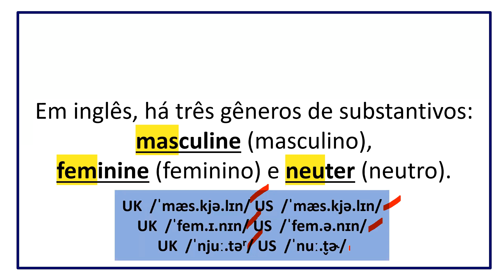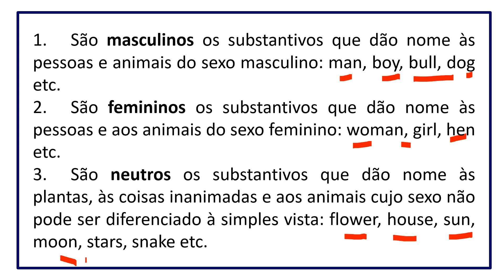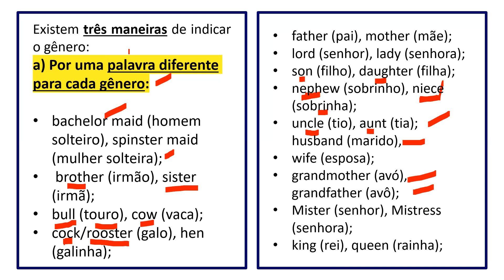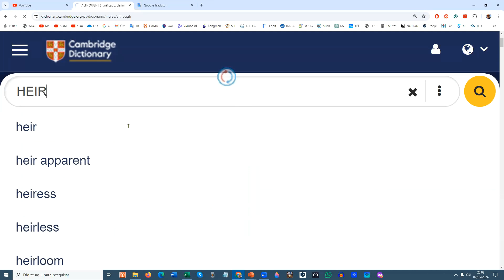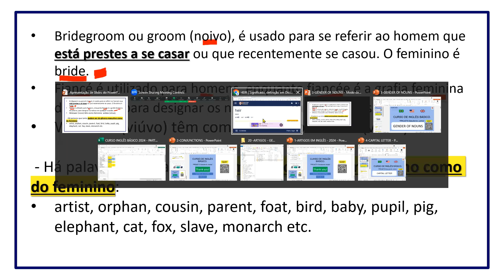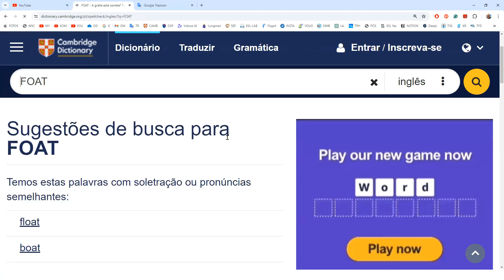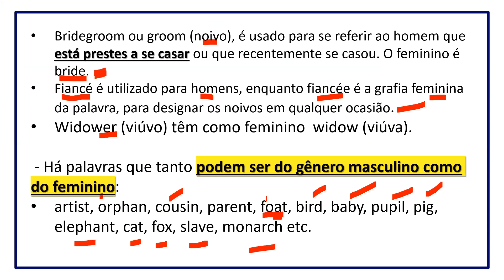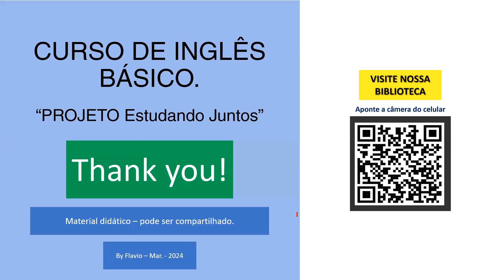AULA 20-C - GERNDER OF NOUNS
BIBLIOTECA VIRTUAL CURSO INGLÊS BÁSICO 2024.
Acesse e baixe  todo o material do Curso em PDF na nossa BIBLIOTECA VIRTUAL.

CONTATO
PARTICIPE DAS NOSSAS “LIVE CLASSES”